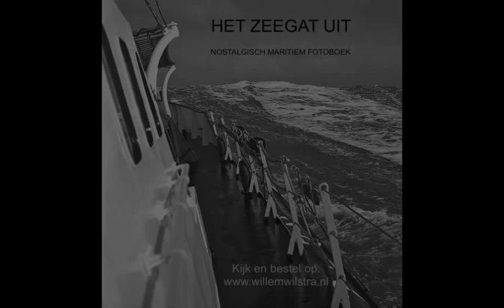't Zeegat uit Willem Wilstra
Nieuw fotoboek over de (wadden) zee en het noordelijk kustgebied